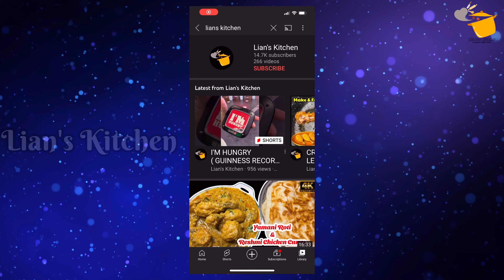ഉള്ളിയില്ലാത്ത മീൻ കറിയും, ചീനച്ചട്ടിയിൽ ബീത്തിയതും അഡാറ് കോമ്പോ ആണുട്ടോ | Lian's kitchen